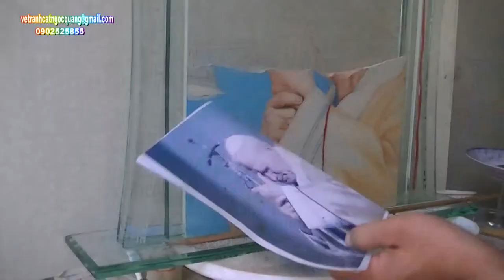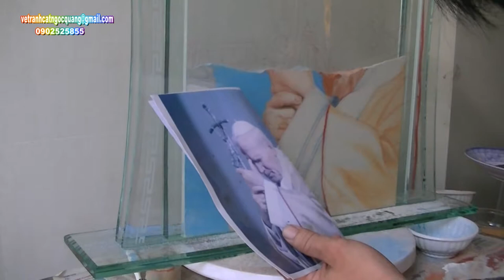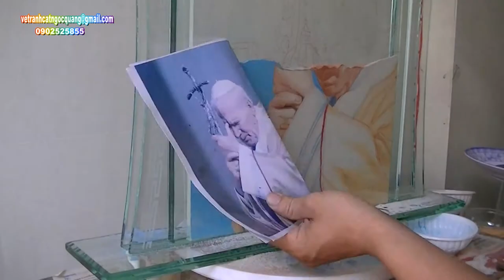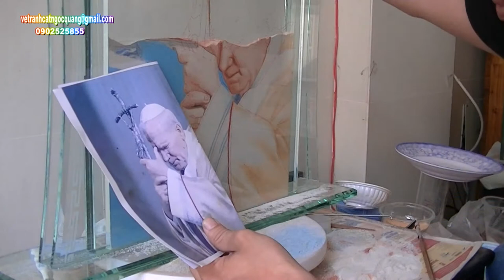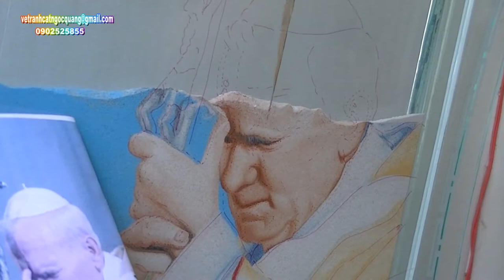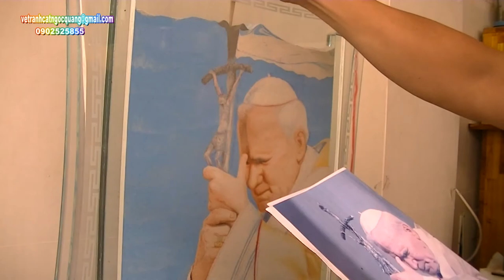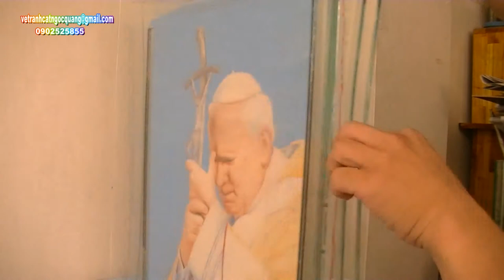Pope Saint John Paul II - (How to make sand painting portrait)